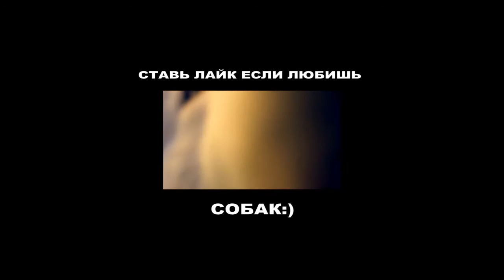Viktor Dance feat Alexey Butenko - Помню я (Новинки клипы 2015)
Новинки клипы 2015 - Viktor Dance feat Alexey Butenko - Помню я